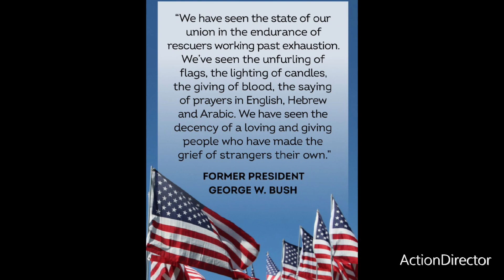🇺🇲PatriotsDay❤️‍🩹ColorPage🇺🇲Day23 ❤️‍🩹09.23.24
✨️​​“You can be sure that the
American spirit will prevail
over this tragedy.”✨️
            -Colin Powell

⭐️Artist: Neffex